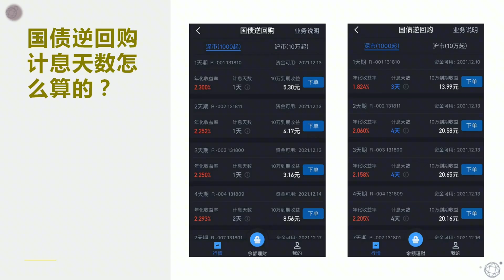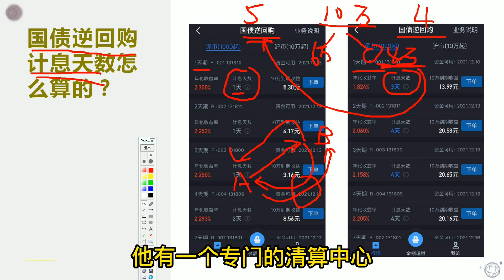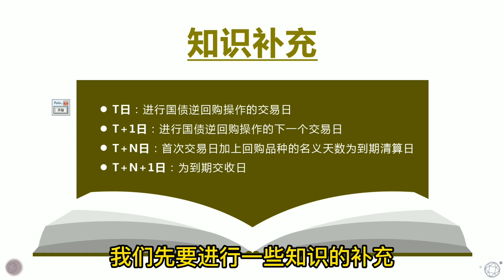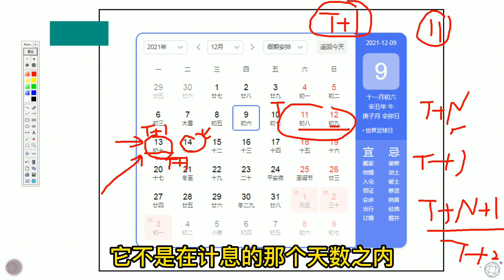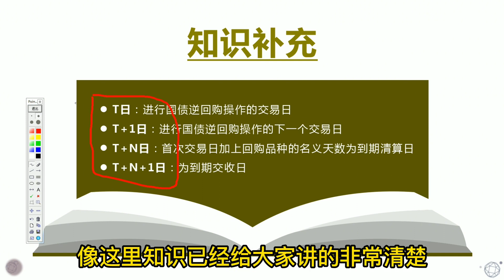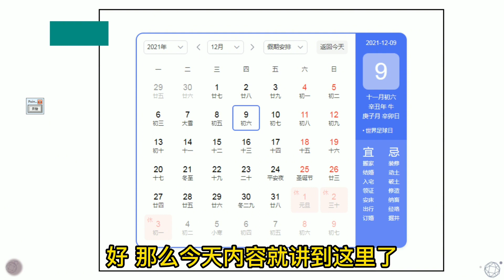國債逆回購都是1天期，為何計息天數有3倍差異，硬核知識大分享！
國債逆回購都是1天期，為何計息天數有3倍的差異，硬核知識大分享！